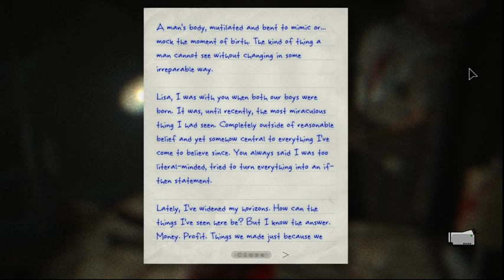Mike Plays: Outlast: Whistleblower [Episode 5] (Twitch VOD)